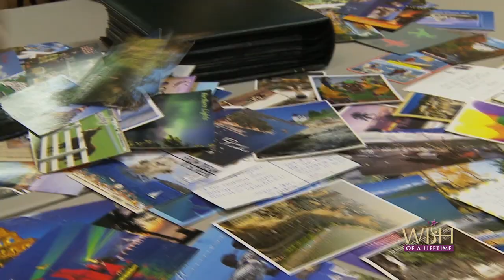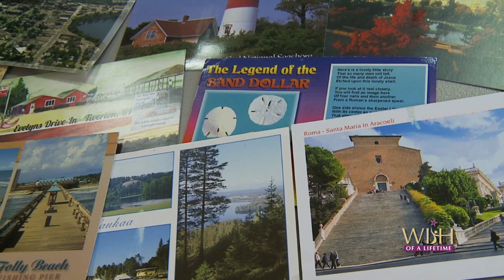Tom's Wish of a Lifetime- Postcards from all over the world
Tom B., 70 year old resident of Gadsden, AL is caring and compassionate man in the end stages of COPD. Tom has been fascinated by the vast diversity of cultures throughout our World; but unfortunately, Tom's ability to travel has become unfeasible given his current medical ailments. Spending most days at home, besides the occasional doctor's visit -- Tom is worried that the outside world will pass him by.

We were determined to prevent that from happening and with your help exposed Tom not only to the many fascinating cultures of the world but also its love and respect. All Tom wanted were postcards, and he was only expecting a hundred instead of the 1,421 he has already received.

By visually visiting the locations on your postcards, they have brought joy to his heart through his imagination. We have fallen head over heels for Tom's story and are thrilled to make his Wish a reality. Thank you for showing this amazing senior that we still care and that old passions never die, even when you are no longer able to fulfill these passions on your own. If you would still like to send Tom a postcard we will continue to pass them along, our address is below.

Wish of a Lifetime
Attn: Tom B.
1821 Blake St. Suite 200

Over 2,300 postcards so far from more than 90 countries and all 50 states!
Grant a Wish
Change a Life
Join the Movement